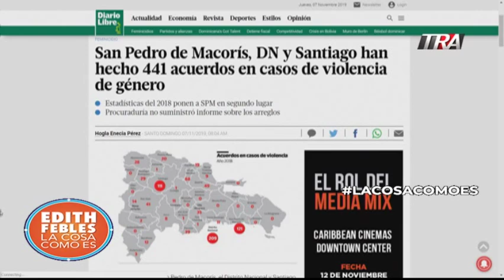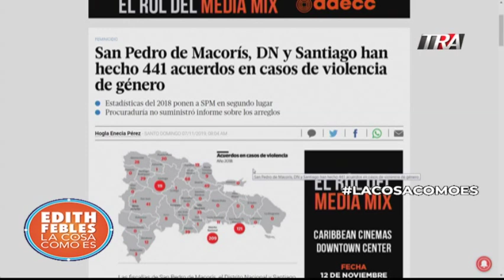Los acuerdos en violencia de género | Bloque 2 07-11-19